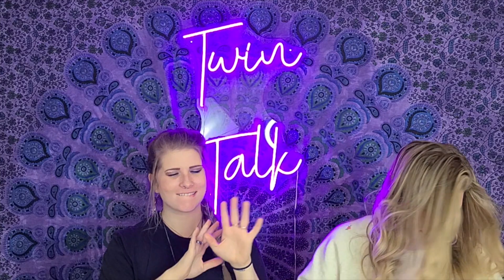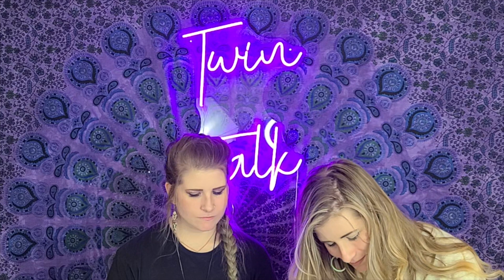The Josh Ramsay Show (REACTION and REVIEW)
This dynamic Duo listens, reacts, and reviews Josh Ramsays new album The Josh Ramsay Show.

Song list and times
Lady Mine 7:20
Blame It On The Beat 11:04
Best Of Me 15:50
Army of One 20:30
You & I
Delirious
Painted Faces 27:04
Spellbound 34:11
Try Me 39:43
Ballad of Cheeky Valentino 44:47
Beat The Devil
Like You Do 48:53
Perfect Mistake 57:52
The Deep Woods 1:00:57
Wreckless
Like Nobody's Watching
Can't Give Up 1:09:22
Miles and Miles 1:14:05